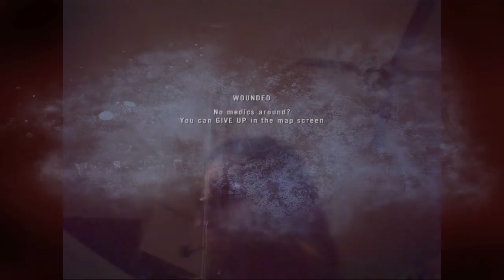Project Reality #167 civi ops near the archway baby 2015 11 12 2026 23